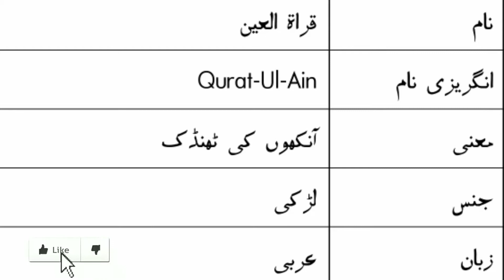Qurat-Ul-Ain Name Meaning in urdu | Qurat-Ul-Ain Naam ka Matlab kya hota hai | Names Center